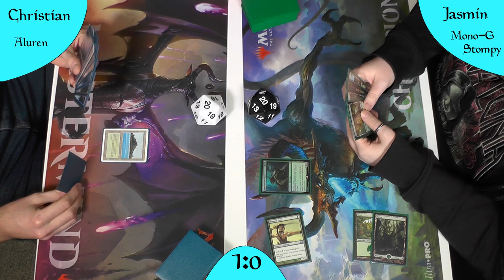BUG Aluren VS Mono GStompy (Deutsch) [Legacy]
Der moment wo man nicht weiß welches Deck man anfeuern soll weil beide Decks einfach unsagbar cool sind.

DeckTechs:
BUG Aluren: "kommt noch"
Green Stompy: "kommt noch"